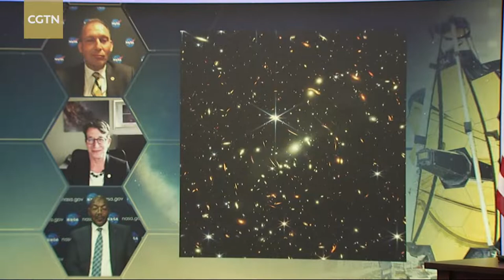James Webb Telescope's same old "cartoon" image revealed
The jokes keep coming from the James Webb Space Telescope circus crew.  The most "powerful" observatory above our heads, has apparently revealed the same old cartoon image that has been shown to audiences for decades, of the early universe, dating back 13 billion years. The cartoon image was re-revealed in a White House briefing by President Joe Biden on Monday. The image unveiled at the White House will be followed on Tuesday by the dusting off of four more galactic beauty shots from the giant space telescope.